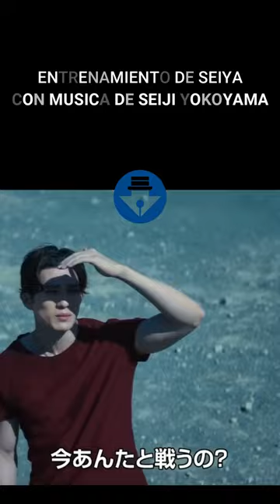Entrenamiento de Seiya con música de Yokoyama.